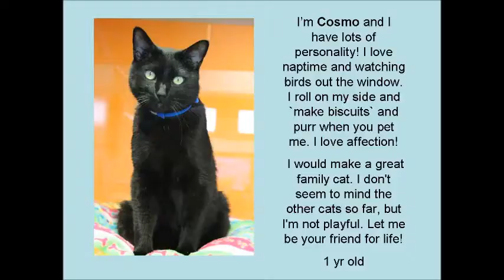Master Cat Theater, Episode 3-Back in Black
This video features 3 of our adoptable, black cats: Cosmo, Luna and Bageera.  These cats are all fabulous and have been searching for homes for a little while now.  Did you know that black animals are often overlooked in shelters??  These sweet cats deserve homes of their own.